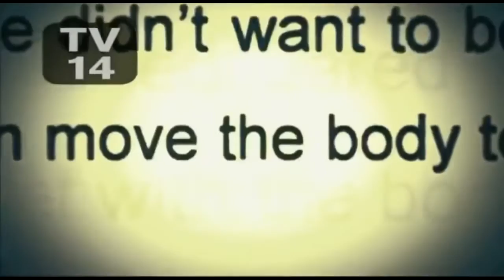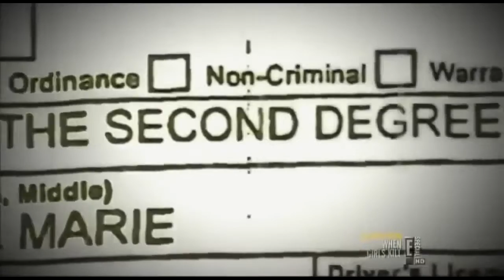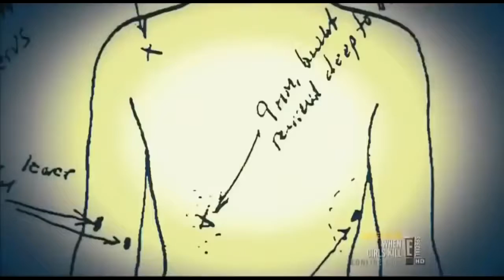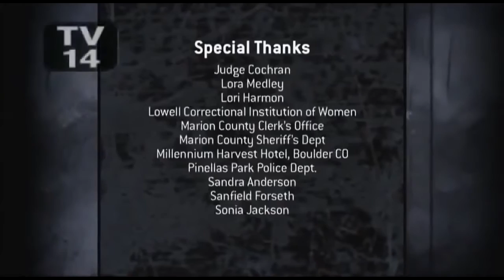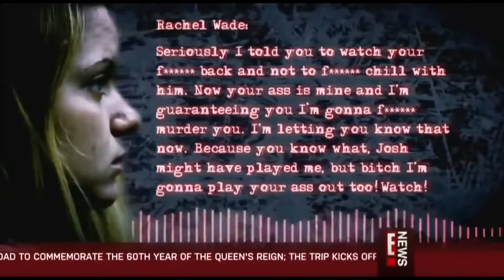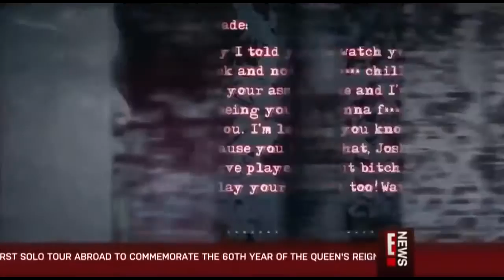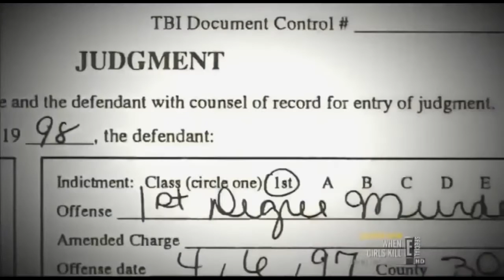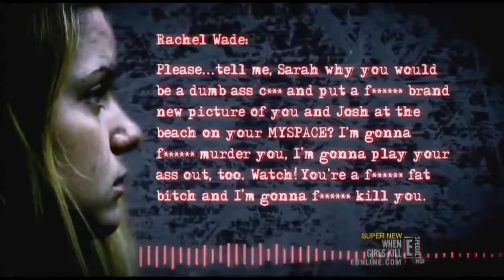Most Evil Documentaries - Serial Killer